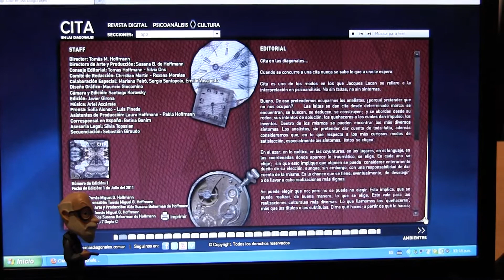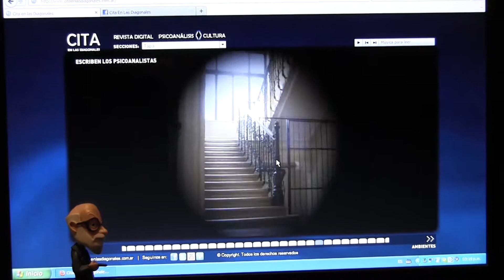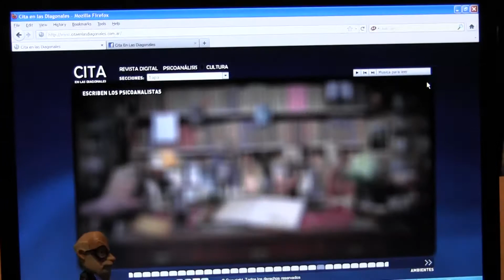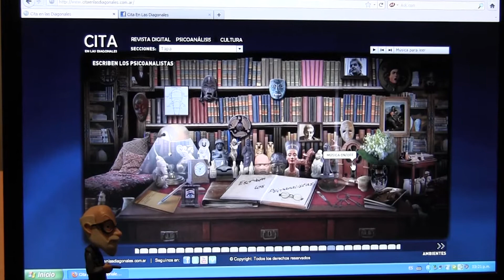¿Cómo se lee Cita en las Diagonales?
Susana Hoffmann, directora de Arte y producción de "Cita en las Diagonales", explica a los lectores cómo se lee la revista.